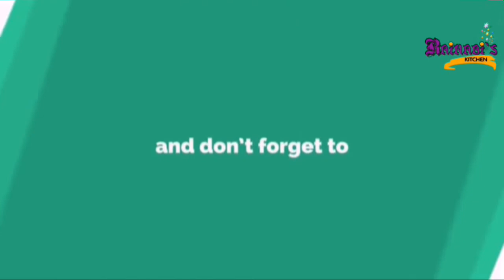വയറു നിറയെ ചോറു കഴിക്കാന്‍ ഈ വഴുതനങ്ങ അച്ചാര്‍.grandmother recipe,Brinjal pickle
പച്ച വഴുതന കൊണ്ട് അച്ചാറുണ്ടാക്കിയാലാണ് നല്ല ടേസ്റ്റ് ഉണ്ടാവുകയൊള്ളു